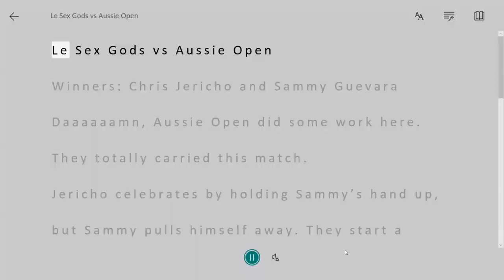Jericho and Sammy Guevara start a shoving match.